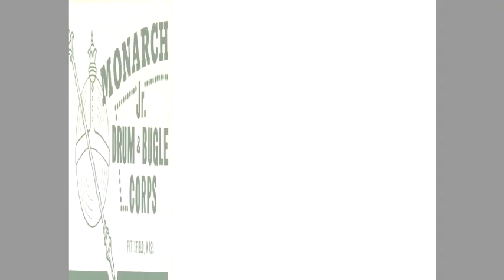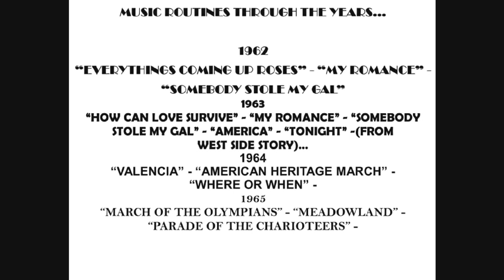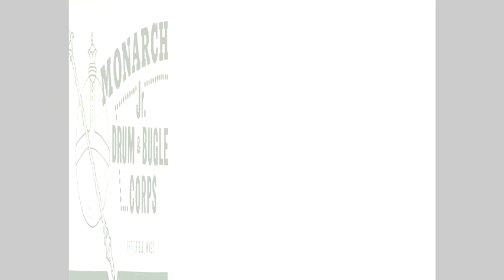A BRIEF HISTORY OF THE "MONARCHS" JR. DRUM & BUGLE CORPS OF PITTSFIELD, MA.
HERE IS A BRIEF HISTORY OF THE 1960'S "MONARCHS" JR. DRUM AND BUGLE CORPS - ALONG WITH AN ACTIVE MENTION OF THEIR ROSTER.  A SPECIAL THANKS TO "ENYA" FOR HER LOVELY USE OF "ONLY TIME" - MORE TO COME LATER... PLEASE ADD "BOB FOLEY" ON OUR BARITONE LIST!